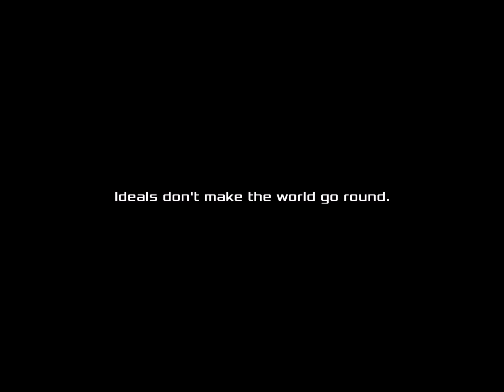Akiba's Beat Chapter 14 Prayers On High